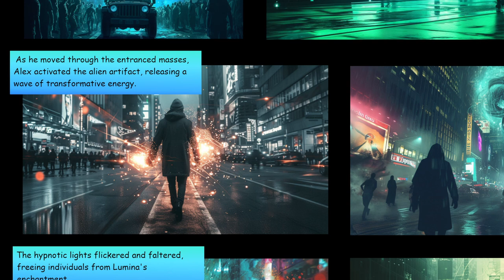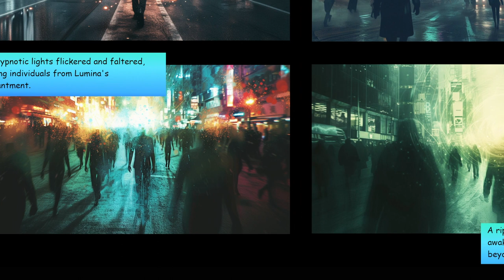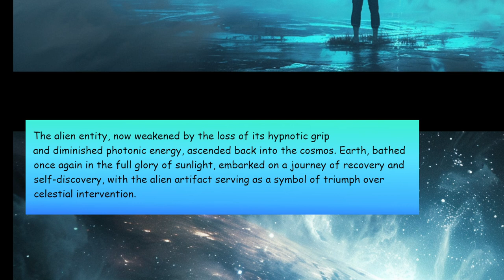Ghosts Beyond Ghosts - Blinding The Night Sky [official video]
Ghosts Beyond Ghosts official video for "Blinding The Night Sky".